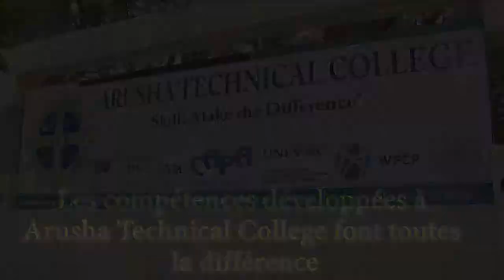ISTEP 12 Des Femmes en STGM (French)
Dans cette vidéo Minute du PAFACE, des étudiantes du Arusha Technical College de Tanzanie témoignent de leurs études et de l’importance de l’inscription des femmes aux programmes axés sur les STGM.